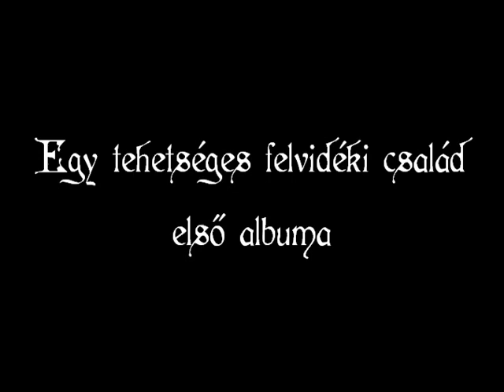Kelemen Trió - Szülőföld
...az itt elhangzott dalok részletek a Kelemen Trió Szülőföld című legelső albumából. néhány szlovákiai - magyar költő verse hallható. Kelemen Gábor megzenésítésében...